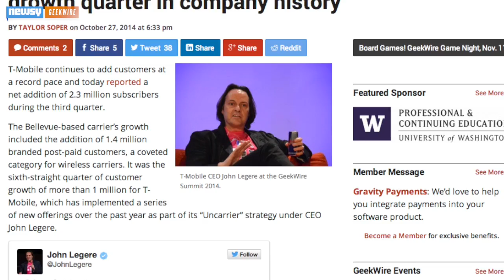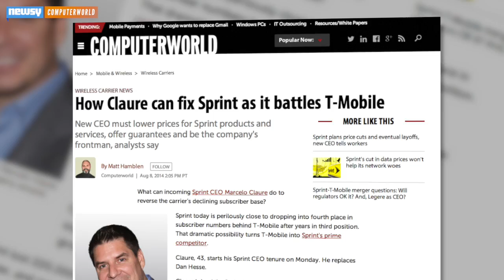T-Mobile Sees Biggest Growth Quarter In Company History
T-Mobile's unconventional strategy seems to be working as the company gains momentum and market share.

Image via: Getty Images / David Becker